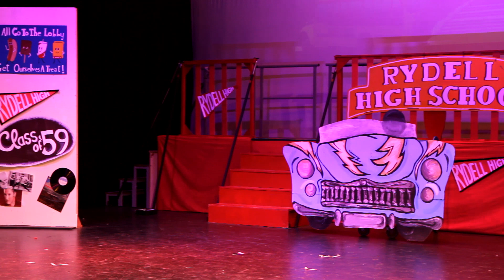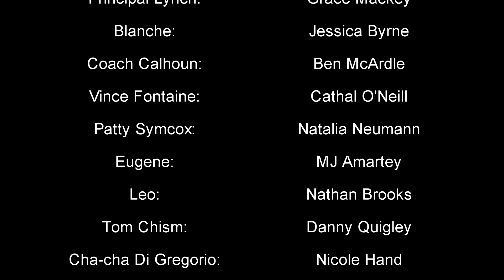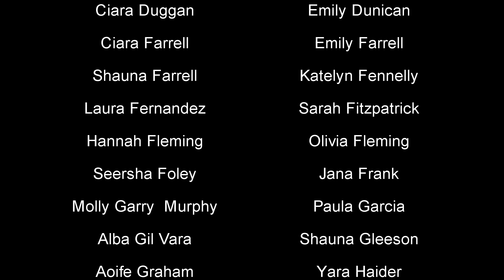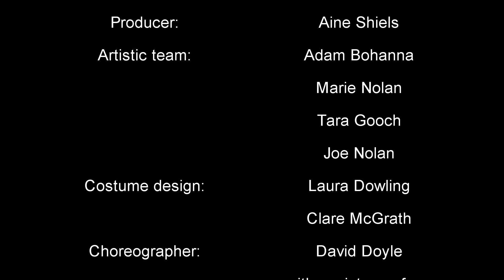Grease is the Word TY Musical 2017 - St. Leos & CBS Carlow